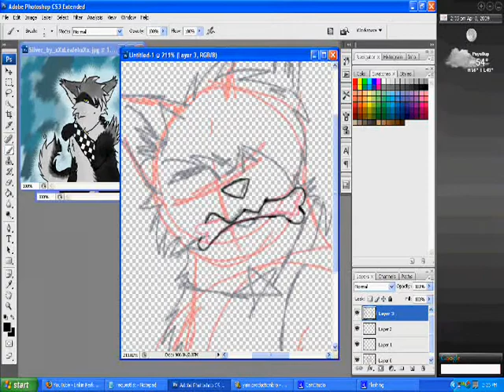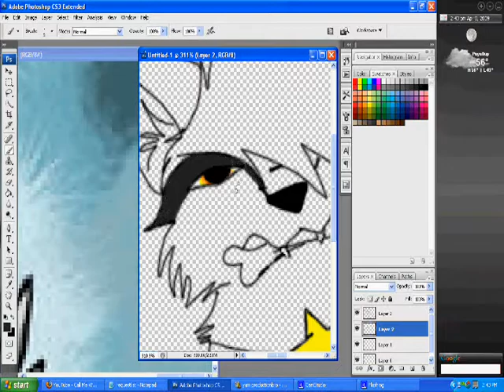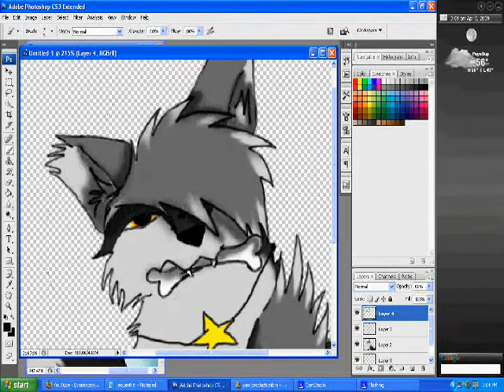SPEED PAINTING SILVER *REQUEST*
requested by- WarriorCats45

About 1 hour to draw :]

I LOVE THIS PIC!